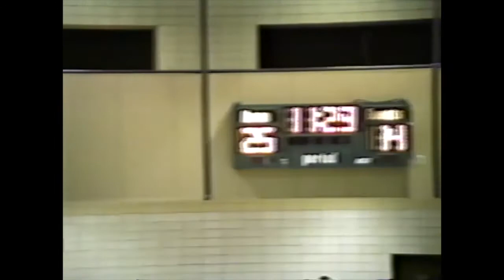1993 Nov LSUS vs Austin College Men's Basketball